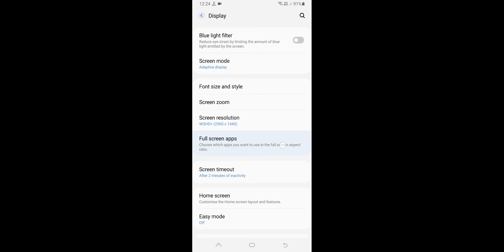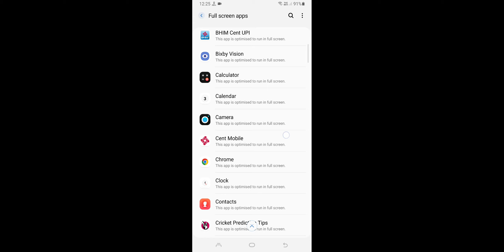Samsung A14 Full Screen Display Mode Enable